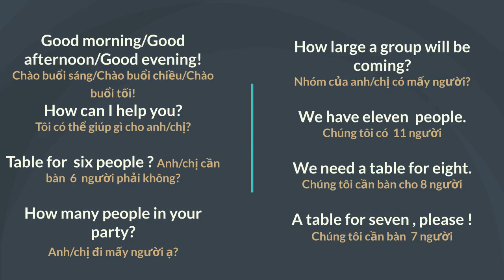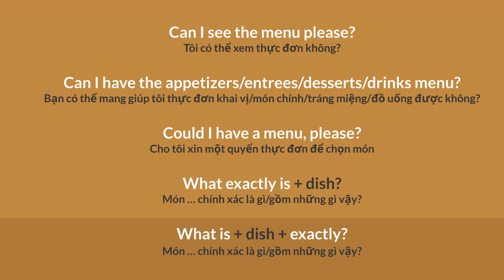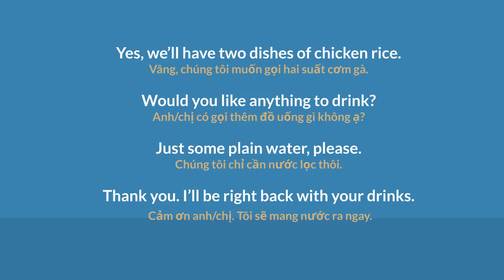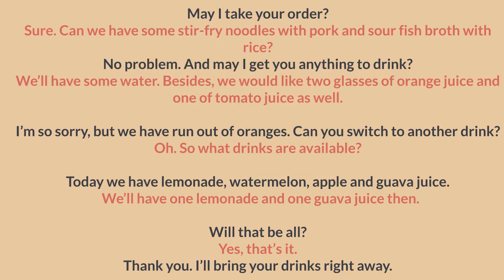At the restaurant - Tiếng Anh ở nhà hàng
Video giới thiệu đến người xem các mẫu câu thông dụng và các tình huống giao tiếp về chủ đề nhà hàng. Người xem sẽ biết cách dùng các mẫu câu cơ bản trong các tình huống đặt bàn ăn, gọi món, thanh toán tiền.

Video kèm các giọng phát âm đa dạng từ Anh, Mỹ, Canada, Úc,... giúp người học có thể luyện thêm kỹ năng đọc, nghe, nói.
Nếu có bất kỷ thắc mắc hoặc góp ý gì, vui lòng để lại bình luận.
Kênh sẽ cố gắng điều chỉnh và phát triển thêm mỗi ngày.
Xin ghi nhận mọi ý kiến.